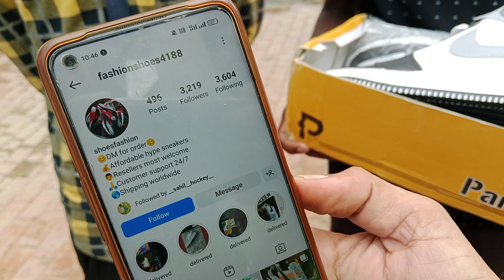Indian Army भर्ती की तैयारी कर रहे युवाओ के साथ धोखा? क्या से क्या हो गया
Indian Army Main Pull ups Kaise Badhaye | Army Physical Fitness | बीम लगाने का सबसे नयां आसान तरीक़ा | Lakhveer Physical academy

ਸੱਤ ਸ਼੍ਰੀ ਅਕਾਲ ਜੀ ਸਵਾਗਤ ਆ ਤੁਹਾਡਾ ਸਾਡੇ ਯੂਟਿਊਬ ਚੈਨਲ ਲਖਵੀਰ ਫੀਸੀਕਲ ਅਕੈਡਮੀ ਤੇ  ਜਿਸ ਤੇ ਤੁਸੀਂ ਆਰਮੀ ਅਤੇ ਪੰਜਾਬ ਪੁਲਿਸ ,BSF , CRPF , ITBP , ਹੋਰ ਕਿਸੇ ਵੀ ਤਰਾਹ ਦੀ ਫੋਰਸ ਲਈ ਸਂਗਰੂਰ ਦੇ ਵਿਚ ਬਹੁਤ ਵਧਿਆ ਤਰੀਕੇ ਨਾਲ ਟ੍ਰੇਨਿੰਗ ਕਾਰਵਾਈ ਜਾਂਦੀ ਹੈ | ਇਹ ਪੰਜਾਬ  ਦੀ ਨੋ੧ ਅਕੈਡਮੀ ਹੈ |

Lakhveer Physical Academy
Haripura Road Near Sarswati School,
Sangrur |